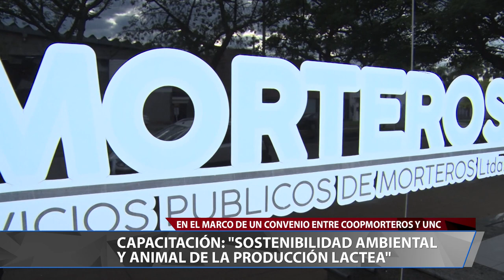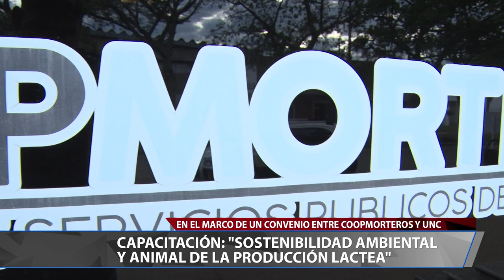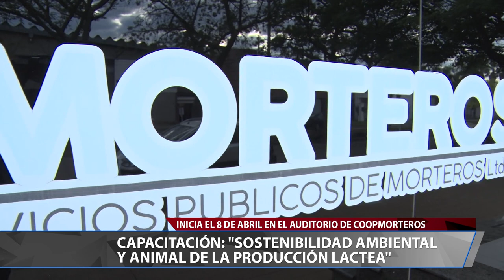Curso de sostenibilidad ambiental y animal de la producción lactea